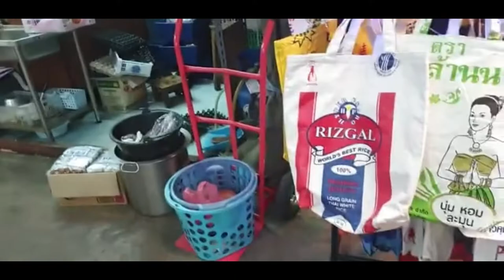World travel sketch ㅣ travel like everyday ㅣ여행을 일상처럼 ㅣ시장구경 ㅣ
Welcome to the 시라LIFE YouTube channel!
여행을  일상처럼
일상을  여행처럼